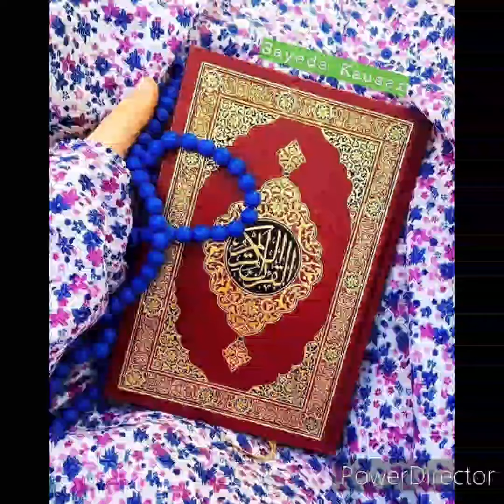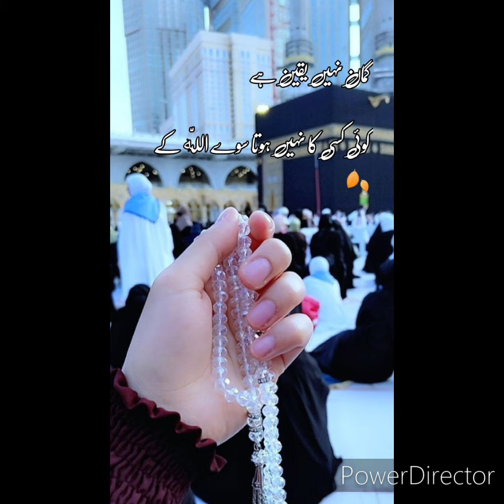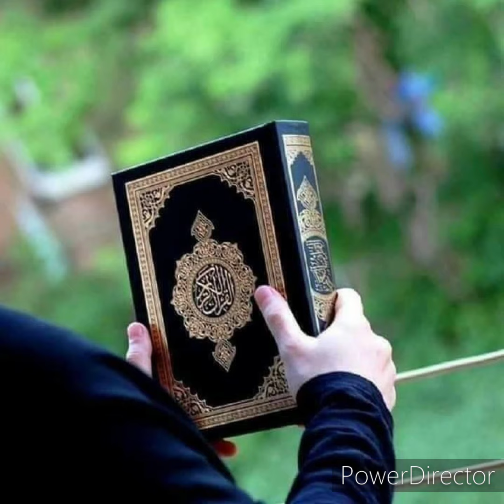New islamic WhatsApp images/WhatsApp dps#picture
islamic dps
islamic dp for whatsapp
islamic dpz for whatsapp
islamic dpz
whatsapp dps
islamic quotes
islamic whatsapp status
islamic dp
islamic quotes whatsapp dps
best islamic dp for whatsapp
islamic dp for whatsapp profile
latest islamic dpz for whatsapp
islamic status
islamic dps for whatsapp status and dpz
islamic whatsapp dp
whatsapp dp
islamic dp whatsapp
dp pictures for whatsapp
islamic allah whatsapp dp
dps
islamic girl dp for whatsapp